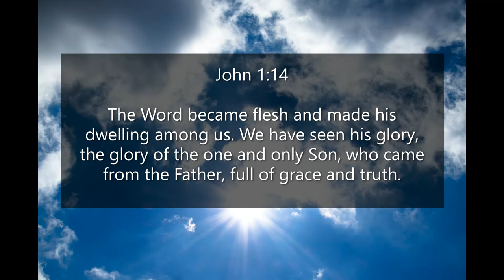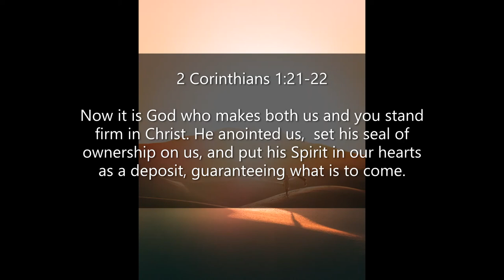Inspirational Quotes - About The Trinity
If you like Inspirational Quotes - About The Trinity video, please do not forget to hit the subscribe button and the bell icon to notify you, we are uploading new inspirational quotes every day.